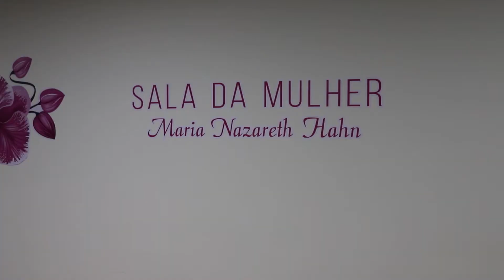Campanha arrecada alimentos para famílias carentes de Cuiabá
A Câmara Municipal de Cuiabá, por meio da Sala da Mulher Maria Nazareth Hahn, lançou na quarta-feira (18.08) a campanha "Boa Ação é Doação". A iniciativa visa arrecadar alimentos não perecíveis para atender as famílias que estão em situação de vulnerabilidade social.